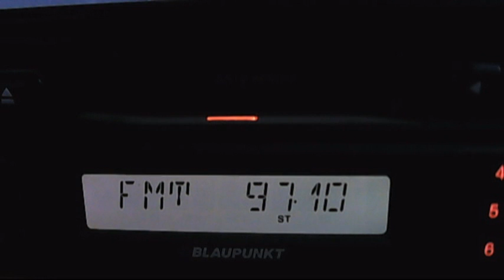fm dx doina fm cernavoda in bucharest 01:00